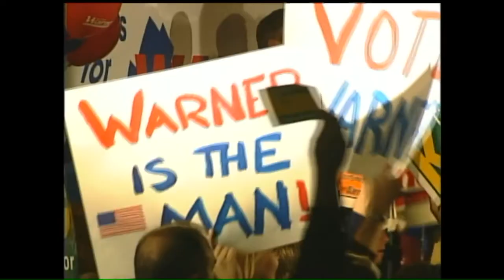Video Vault 2001 November 6: Mark Earley and Mark Warner on Election Day